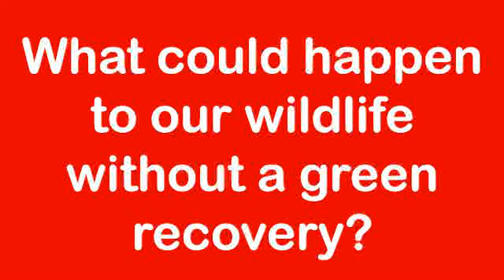What could happen to Welsh wildlife without a green recovery from the pandemic?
As the Welsh Government considers how to recover from the pandemic, prominence is being placed on the idea of a green recovery.